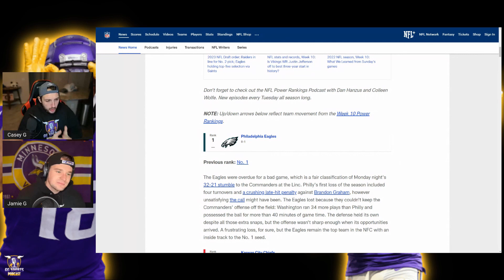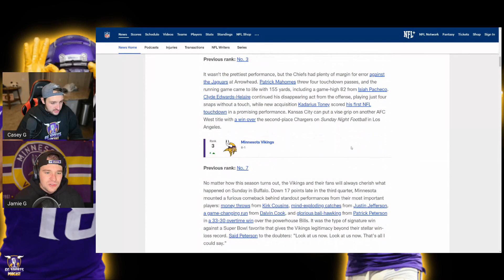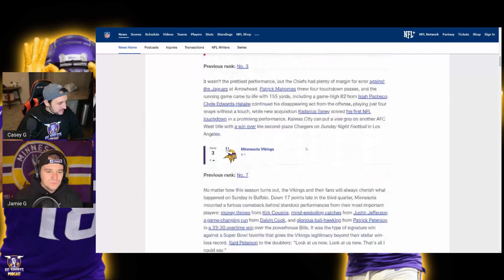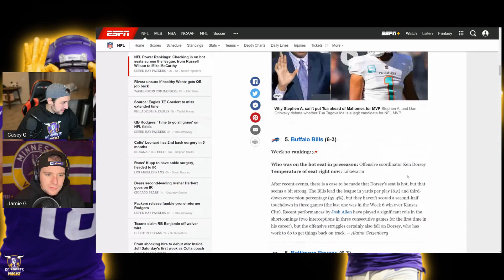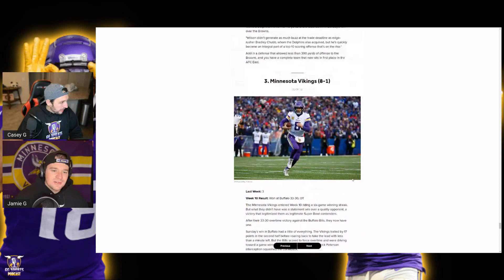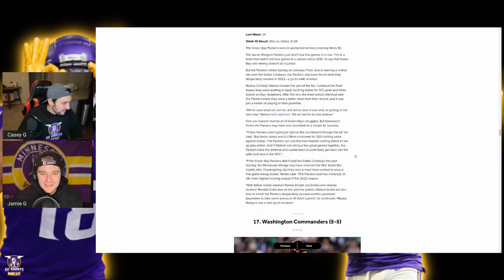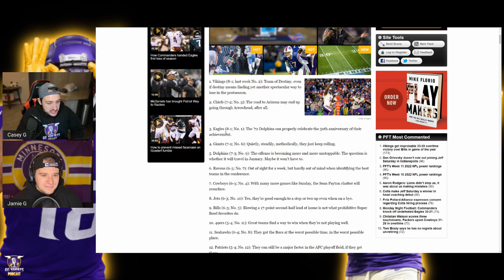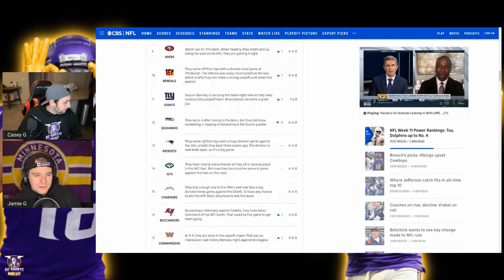National Media SLEEPING on Minnesota Vikings | Week 11 Power Ranking Roundup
In this episode, we review some Week 11 NFL Power Rankings...and there are some issues. What are your thoughts on these Power Rankings?